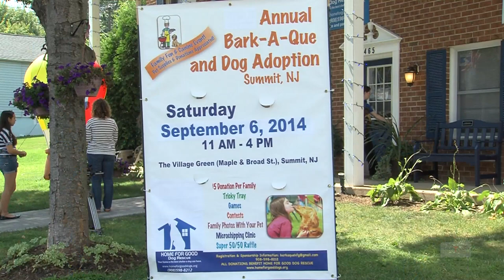Home For Good Dog Rescue Bark-A-Que PSA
Home for Good Dog Rescue (HFGDR) is a 100% foster-based rescue located in Summit, New Jersey with offices in Berkeley Heights, New Jersey. They rescue puppies and dogs who are facing euthanasia. HFGDR seeks the best treatment for their animals by providing foster care, medical care, training, support and hope.